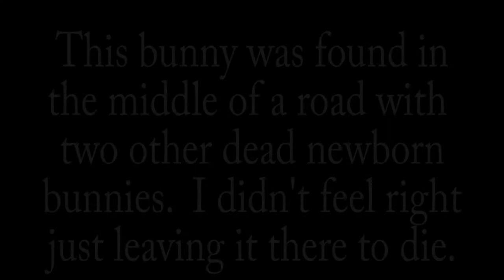Cottontail Bunny feeding attempt!! 2nd try.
While walking my dog I came across three newborn Cottontail bunnies in the middle of my street.  Two of them were already dead and the third one was trying to crawl around but barely.  I know not to mess with nature but in this case if I left him, I think he/she would surely get run over by a passing car.  I decided to pick him up and take him home, not knowing what to do with him.  From everything that I've read, it is recommended to leave wild bunnies where you find them, near their nest so their mother can find them.  There is no nest and like stated, he was found on the street.  He survived the first night, so I went to the store and purchased some kittens replacement milk and heavy whipping cream.  I'm not sure what may happen but I will give it my all to keep this little guy alive.